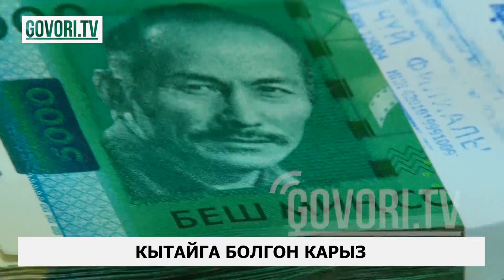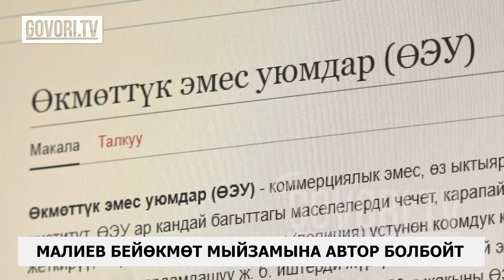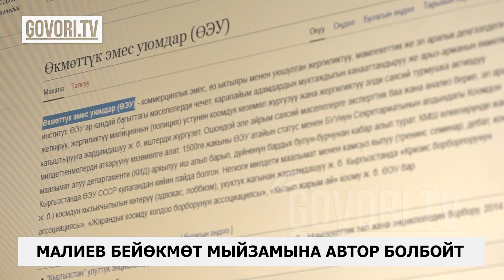Күндүн ыргагы: Депутат Кытайдын карызын төлөө жолун айтты. Өспүрүм кызга нике кыйган имам кармалды